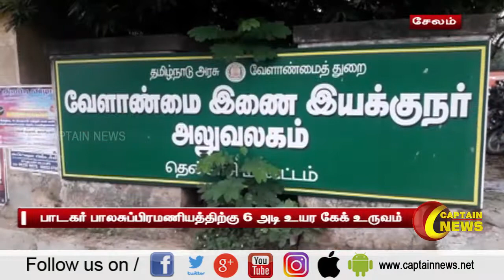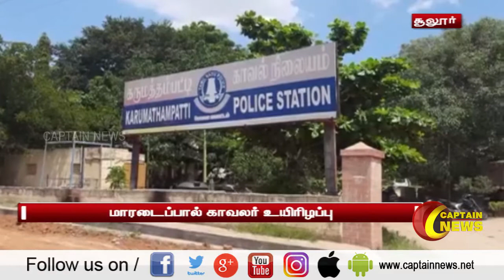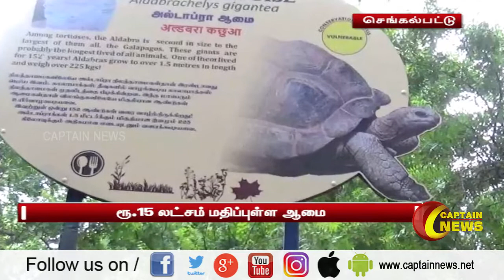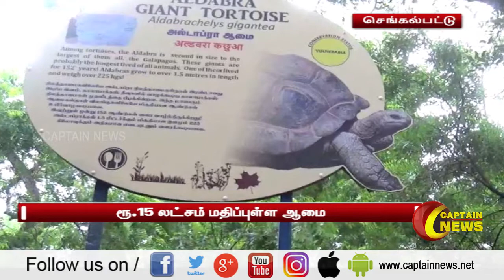24.12.2020 | இரவு 8 மணி செய்திகள் | அரசியல் | தமிழ்நாடு | பொழுதுபோக்கு